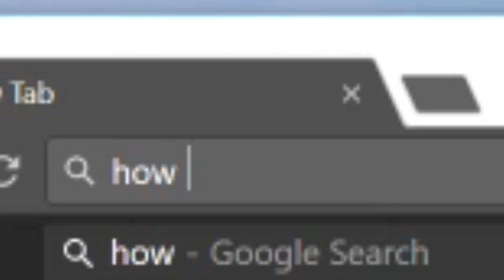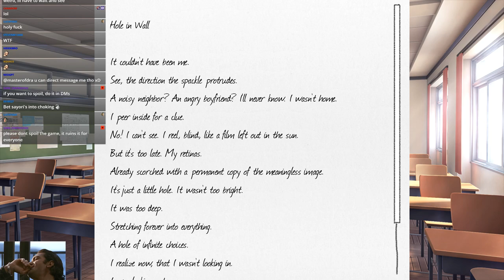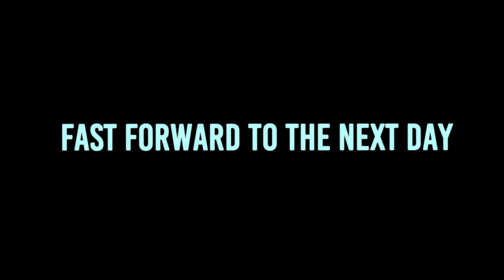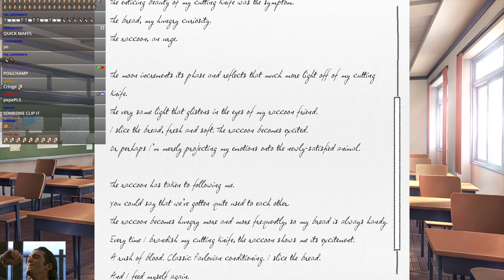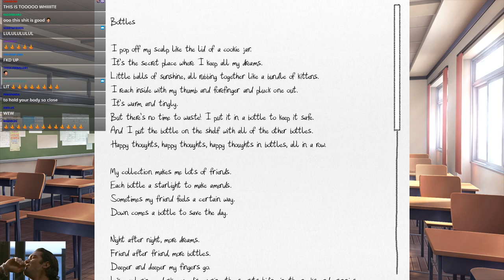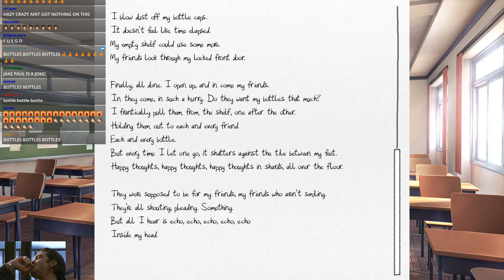Doki Doki HOT FIRE CLUB! - gunsblazing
12:08 - "The Raccoon" - Lil Yuri ft. gunsblazing
14:31 - "Bottle$" - Sayeezy ft. gunsblazing (somewhat on beat lmao)

1:55 - "They're All 18"
3:05 - I Write A Poem
4:20 - Chillin with Yuri
5:56 - READING WITH YURI!
7:06 - Reading some HOT FIRE
8:50 - More Yuri Moments